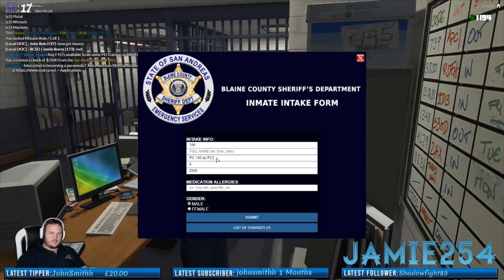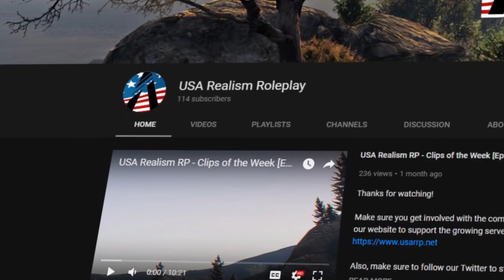USA Realism RP - Clips of the Week [Ep. 25]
Make sure you get involved with the community and sign up to our website to support the growing server!

Also, make sure to follow our Twitter to stay updated with information